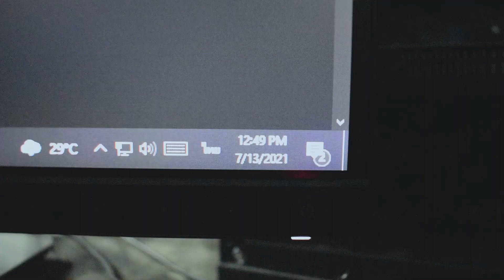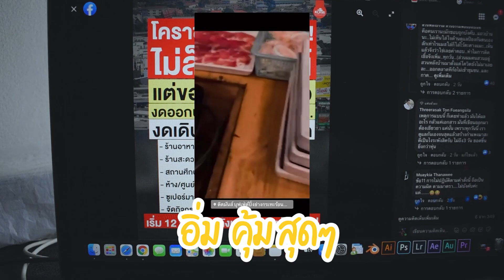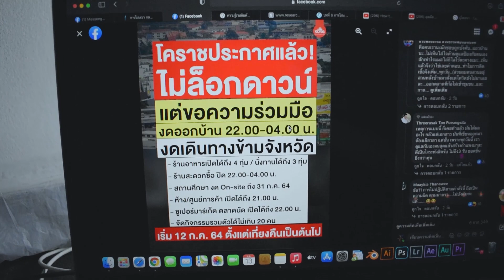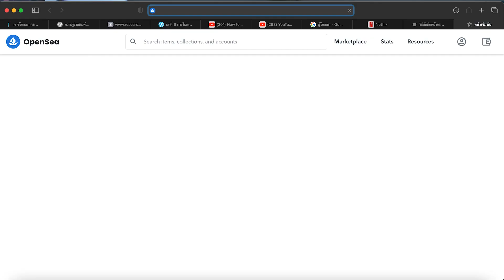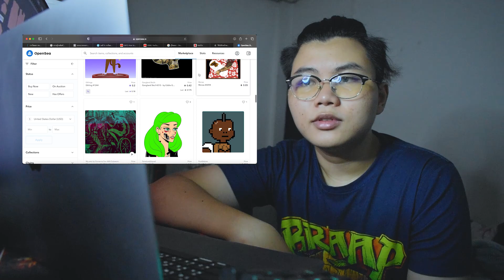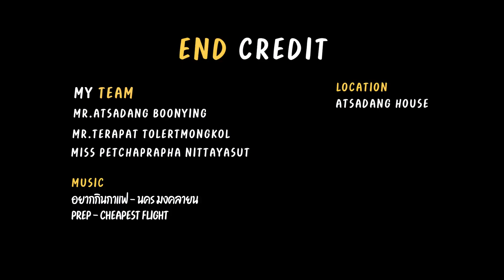DAIRY COVID EP : 0 หารายได้เสริมจ่ายด้วย NFT (ทีมตากล้อง)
ผลงานการประกวคลิปวิดีโอ ในหัวข้อ “Content ที่ใช่ ใครก็ทำได้”
ตามโครงการส่งเสริมทักษะด้าน ICT ประจำปีงบประมาณ พ.ศ. 2564
ณ TK SQUARE KORAT
จาก ทีมตากล้อง